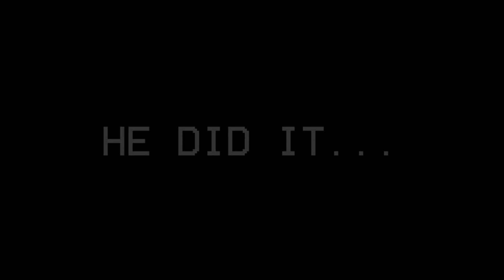forsen Did it...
Wow good job mr fors, well done do it again PagMan.